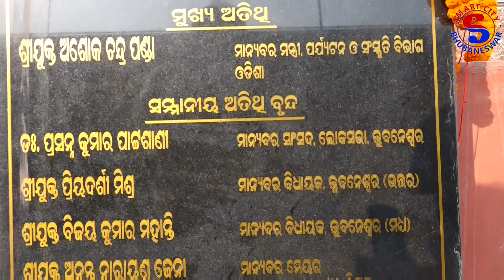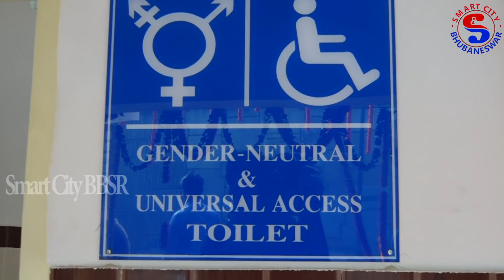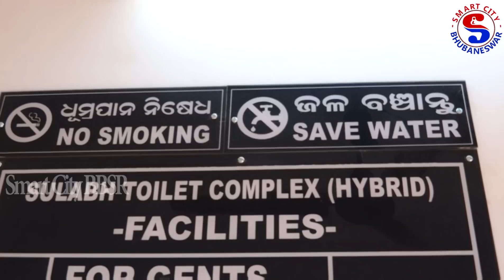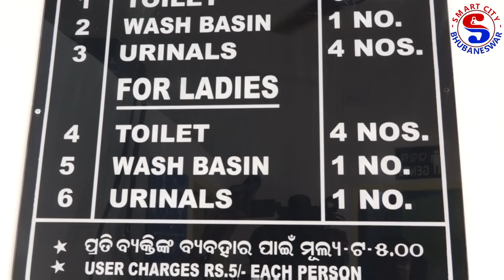1st Time in Odisha I Hybrid Toilet for Transgender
First time in Odisha the Hybrid toilet Inauguration by Bhubaneswar Mayer for transgender/ Third gender, In 20th December 2017 at vanivihar, Bhubaneswar.